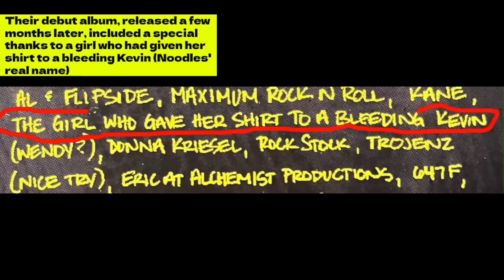What's up with all the nazis at early THE OFFSPRING shows?